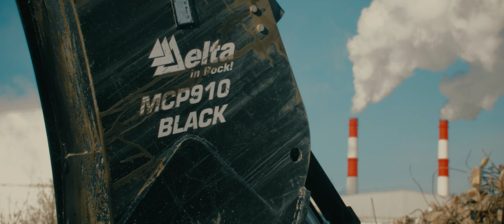Опытный оператор оценил новинку – гидроножницы Delta MCP910 Black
Полигон по переработке строительного мусора, отходов демонтажа и бетонного боя, опробовал в работе гидравлический измельчитель Delta MCP910 Black. Ранее оператор более 5 лет пользовался гидравлическим измельчителем HammerMaster DSP30 и сравнил между собой две модели бетоноломов.
Неповоротный гидравлический измельчитель Delta MCP910 Black предназначен для измельчения бетона, отделения его от арматуры и подготовки к дальнейшей переработке в дробильно-сортировочных комплексах для получения вторичного щебня.
Особая форма челюстей в форме «крюка» упрощает работу на земле, позволяя разрушать основания фундаментов и вертикальные конструкции средней высоты, тротуарную плитку и плиты. Нижняя и верхняя челюсти оснащены сменными изнашиваемыми дробящими пластинами, дополнительно защищающими тело челюстей от износа. Сменные и переворачиваемые ножи в основании челюстей помогают перерезать арматуру.
Клапан скорости, установленный в базовой комплектации, позволяет достичь высокой производительности.

⚠⚠⚠ССЫЛКИ⚠⚠⚠